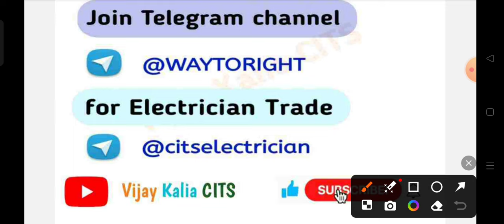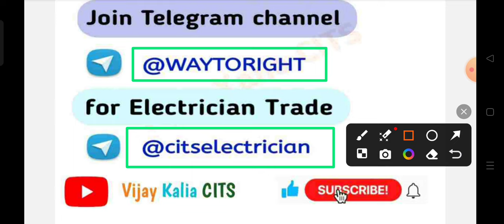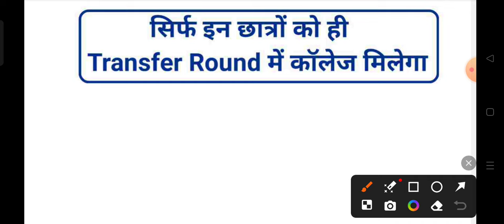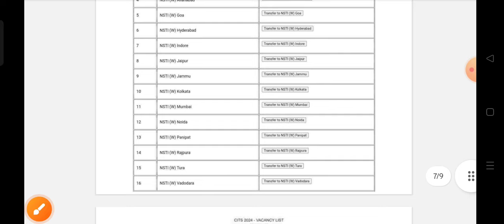CITS Online Transfer Round 1 Last Date ll सिर्फ इन छात्रों को Transfer Round में कॉलेज मिलेगा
CITS Online Transfer Round 1 Last Date ll सिर्फ इन छात्रों को Transfer Round में कॉलेज मिलेगा ll @VijayKaliaCITS